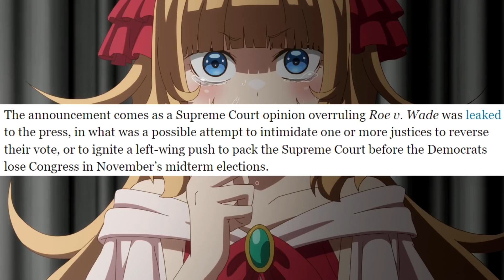Amazon's 4D Chess Move: Virtue Signal + PROFIT!!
Yes it's evil, but for once it also makes business sense too!

Background from Otome Game Sekai wa Mob ni Kibishii Sekai desu